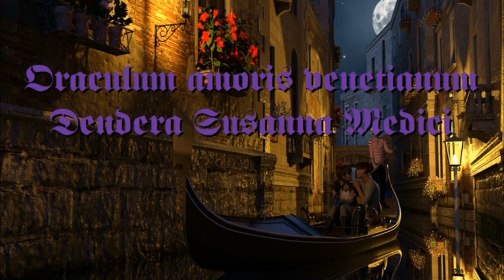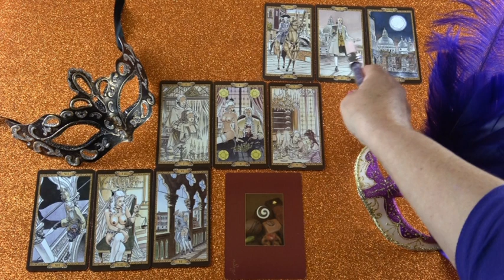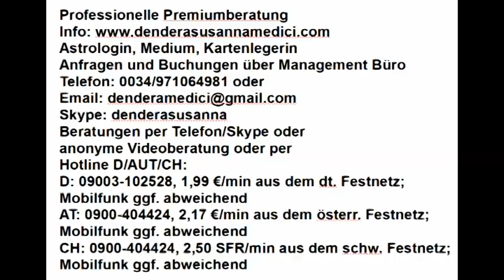Single Orakel: 08.01. - 14.01.2018